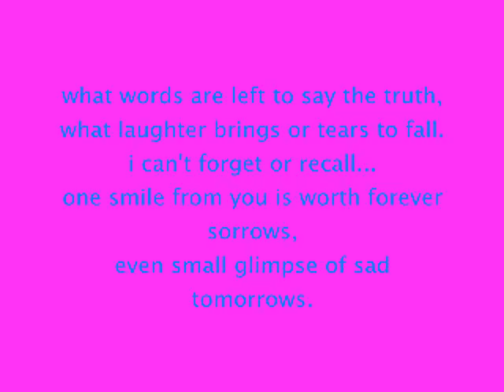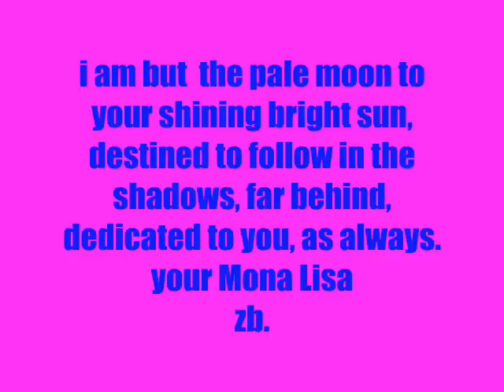GABRIEL GARKO : TU SOLTANTO TU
dedicated to one and only, Angel Gabriel. my guide and friend.
his Mona Lisa.